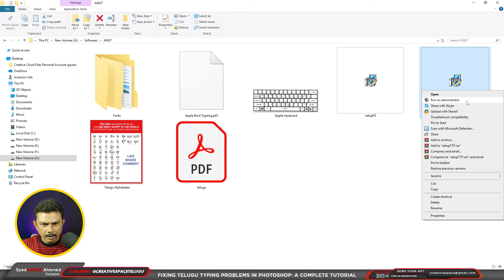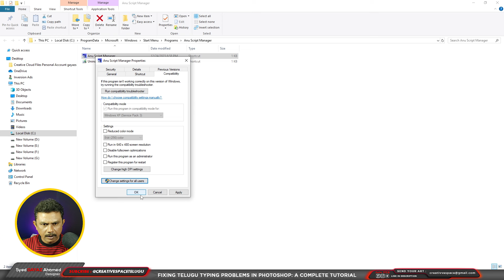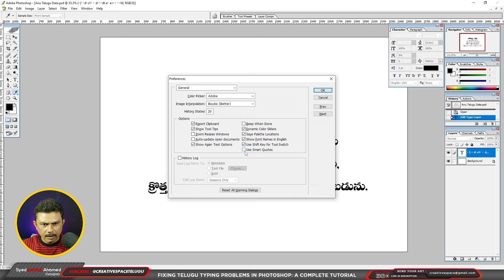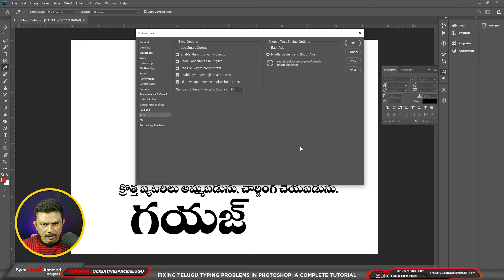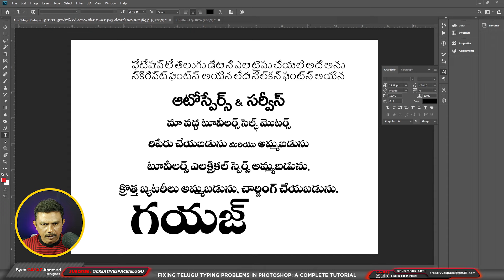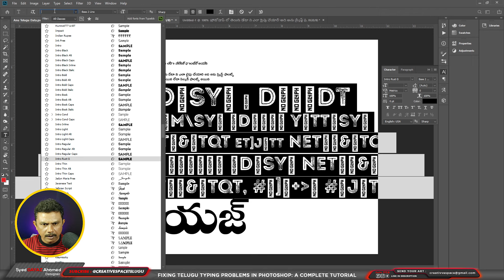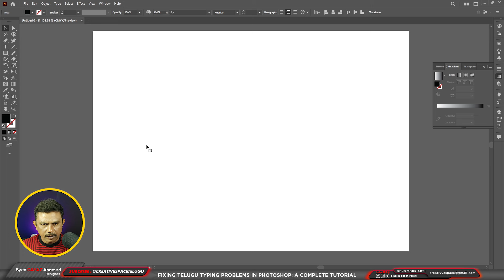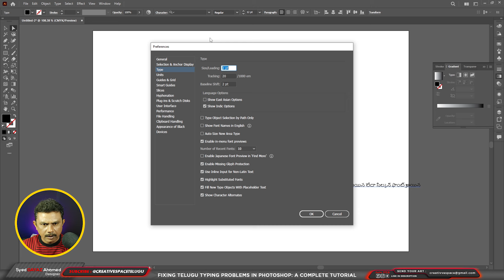Fixing Telugu Typing Problems in Photoshop: A Complete Tutorial | creativespace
In this tutorial, we will walk through the steps to fix Telugu typing problems in Photoshop. From setting up the language preferences to troubleshooting common issues, you'll learn everything you need to know to type in Telugu seamlessly. Whether you're a beginner or experienced user, this comprehensive guide will help you overcome any obstacles and enhance your Photoshop typing experience.

Note :
Don't ask any betting apps, trading apps promotions
Bcoz this is education learning channel, this is a sweet warning